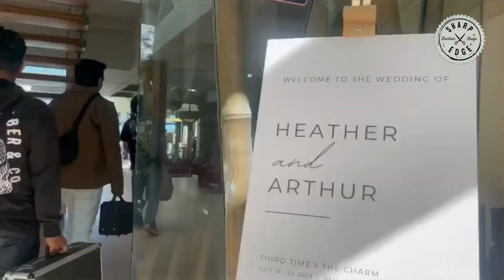Wedding Barber Service Bali